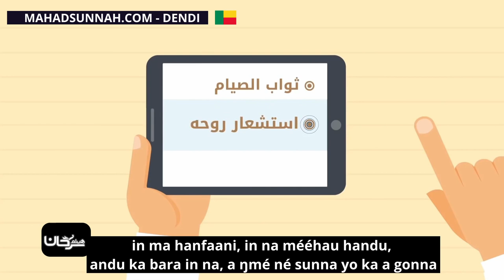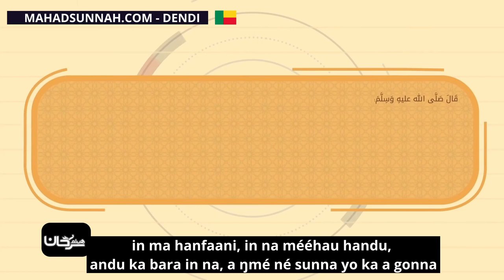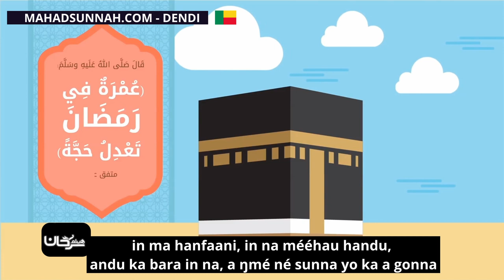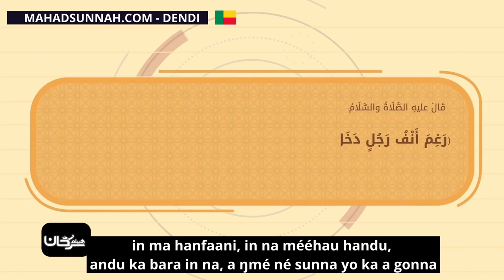in ma hanfaani, in na mééhau handu, andu ka bara in na, a ŋmé né sunna yo ka a gonna استثمر رمضان